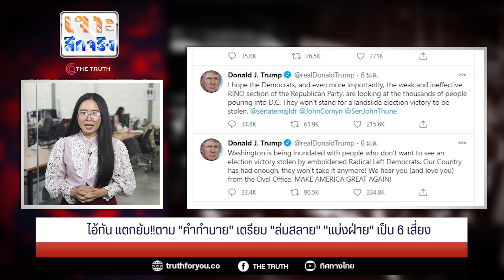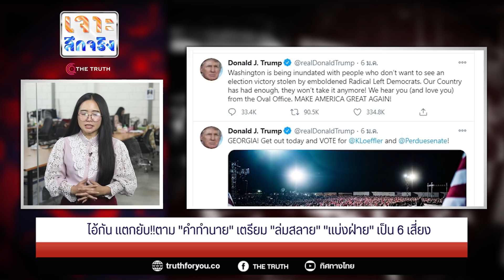ไอ้กัน แตกยับ!!ตาม "คำทำนาย"เตรียม "ล่มสลาย" "แบ่งฝ่าย" เป็น 6 เสี่ยง